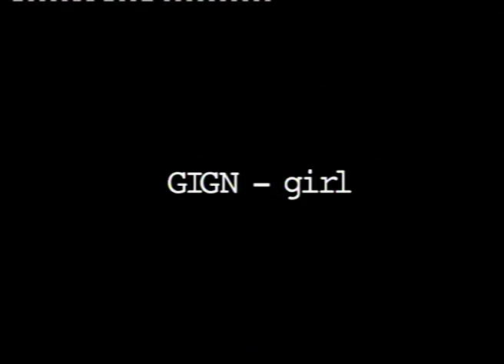G.I.G.N GIRL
Une vidéo de Raphaël Lorand.
La vidéo G.I.G.N-girl fut présentée  au Pulp à Paris en 2002 (commissaire Eric Arlix) et durant le festival House Movie party (commissaire Bruno Herlin) en 2003 aux Voûtes.
Interprétation : Nadia Eliès Lorand.